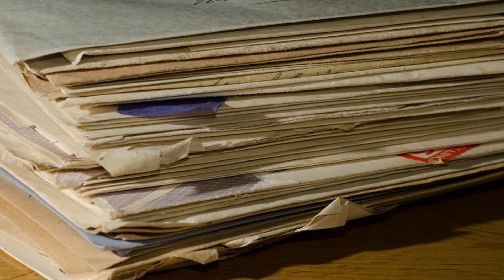Things You DIDN'T Know About the Royal Family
Ello chap! ‘Ave you come forra spotta tea? Okay, I can’t do that, I’m not cool enough. Do you ever wonder what you don’t know about the Royal Family? It’s pretty amazing to think that there may be things that you we don’t know about them when their lives are so, so public. But there are little-known things, things many aren’t clear on, and things that people probably just don’t care to know, but we’re here to give them to you, okay? Here’s our list of 19 Things You Didn’t Know About the Royal Family.

7. Long Lines
Do you know the order in which the throne is set to be passed down throughout the Royal Family? We didn’t either, but we found out, so let us share! Good ol’ Prince Charles is next in line and can either accept the crown (once his mother passes or gives it up herself) or pass it on. Next in line is… Prince William! Next comes Will and Kate’s son Prince George, then their daughter, Princess Charlotte, then Prince Harry. Luckily, Prince Harry has expressed the fact that he has no interest in becoming King. Otherwise, he might be a little angry at his brother and sister-in-law for continuing to pop out the little princes and princesses.

6. So Scandalous
Prince Harry has been in the limelight a few times for things that his family is probably just a little less than proud of. He admitted to smoking the ganja back in 2002 and made headlines, which perhaps didn’t make his grandmother happy. But come on, who hasn’t tried the stuff? He again made the news when he attended a costume party with quite an unsavory historical military armband on. Which was on the armband, I can’t say, but I think you can guess. Think horrible genocide. He was 20 at the time and later apologized, but it took some time for his reputation to bounce back. Come on Harry!

5. Jeez, Ginger
Alright, so Prince Harry visited Las Vegas back in 2012, and we all know what Vegas can do to a person, don’t we? Well, Mr. Princey Prince decided that it would be a good idea to play a game of strip billiards and (supposedly) unknowingly got his picture taken while doing so. The photos showed, well, you know, hit and caused quite the stir. Harry stated that the incident was an invasion of his privacy, but later took responsibility for it, saying, “I let myself down, I let my family down, I let other people down.” C’mon ‘Arry, ain’t ya supposed to be a bloody prince? Can’t just go gettin’ pictcha’s of ya willy taken now can ya? Bollocks!

4. Cheeks of Catherine
Well, there was apparently a royal misstep in May of 2014 when the Duchess of Cambridge herself had her butt cheeks posted for all to see by a German magazine. The queen avoids this type of situation by having weights sewn into the hemlines of her clothing, and I think that maybe, just maybe, Catherine (Kate) should have taken a page out of her grandmother-in-law’s book. Or perhaps she wanted to make a statement? A new day is rising my fellow women, and we shall stand together to free the nip and get a little cheeky!  Who knows. Okay, probably not, God….

3. Michael Fagan
A severe breach of security happened at Buckingham Palace back in 1982, and it ended up with a strange, nonchalant man standing in the Queen’s bedroom as she slept. The crazy thing is that it wasn’t the first time that the man had broken into Buckingham, at least according to him. A month before his famous July 9th break-in, he says that he entered the residence on by climbing a drainpipe on the side of the building and then slipped in through a window on the roof. He says he walked around and ate cheese and crackers, drank some wine, got tired, and left. The second time, he entered the same way and ended up finding himself into Queen Elizabeth II’s bedroom at around 7:15 am. The Queen fled, he stayed and even asked a maid for cigarettes, which she provided him. He remained in the room until policemen arrived and arrested him. Well, good thing he didn’t go in there with any evil intentions! I wonder what the world would be like had he been an assassin. WWIII?

2. Greet the Queen
How many of you would know what in the world you’re doing if you ever came across the queen and had to address her? I’m guessing not many. Well, you’re in luck because I’m here to let you know. When first meeting her, you should call her “Your Majesty,” and after that, feel free to simply call her “ma’am.” Not too hard, right?

1...